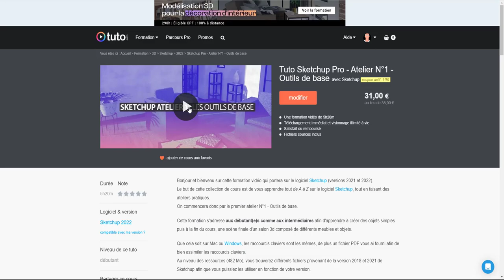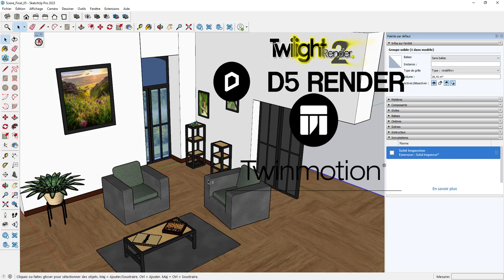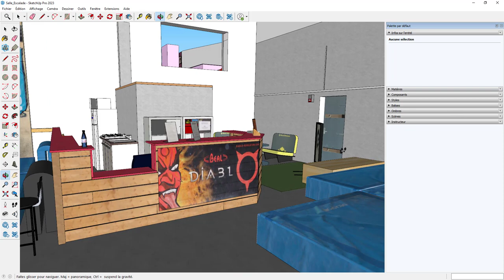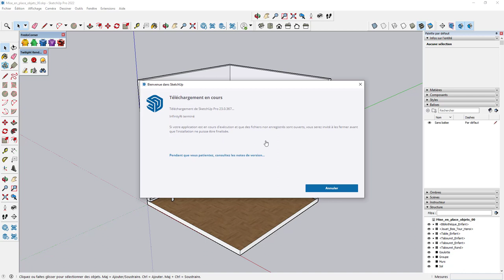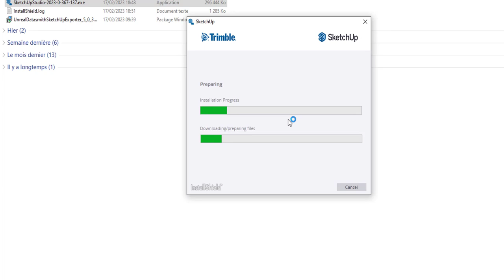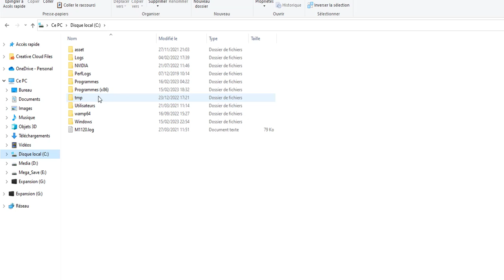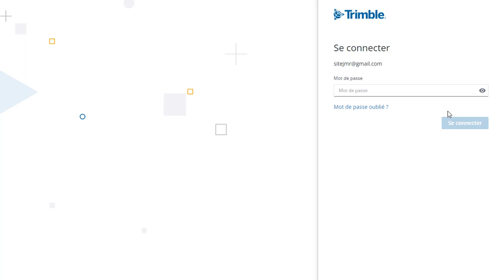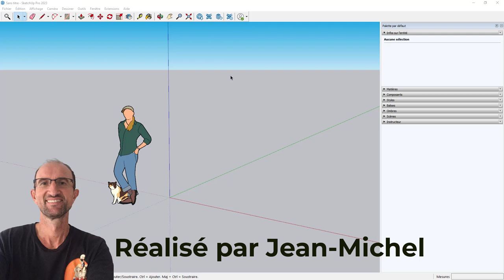Sketchup 2023 - 00 - Mise à jour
Une nouvelle version de Sketchup est sortie, je me suis donc empressé de vous faire une vidéo, j'ai fait aussi en sorte de vous montrer ce que je peux faire pour vous si vous souhaitez acheter mes formations,

                                Formation sur Sketchup - Atelier N°1

00:00 introduction
00:10 Qui suis-je et quelles sont mes prestations
02:46 Installation de la version 2023
06:46 conclusion